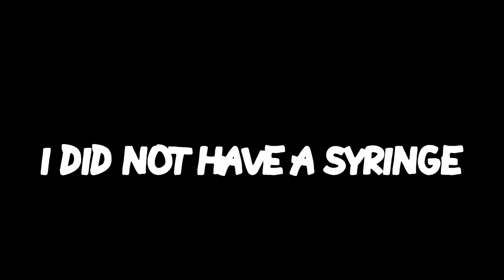The Most INTENSE Trial Yet!! | The Outlast Trials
In todays video my friends and I have to complete specific task in order to finish and leave our trial. Which is to order children to a chapel and have them eat human flesh. Yeah, you read that correctly. Let's see if us 4 buffoons' can finish this and escape this trial successfully! :)

Thank you to  @itsivyland   @JayThunderstorm  and  @karudi  for making this video possible and fun! Make sure to give them some love! :D

Green Text:  @itsivyland
Blue Text:  @JayThunderstorm
Red Text:  @karudi

📚Chapters:
00:00 Fooling Around!
00:37 Entering the Shuttle!
01:26 Entering the Trial!
01:54 Trial Gameplay!